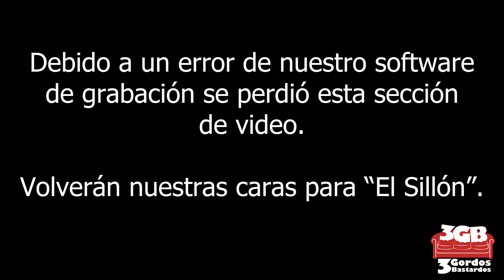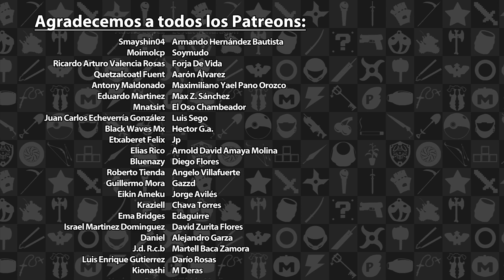Podcast: Episodio 499, La Muerte de Stadia | 3GB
¿Cómo está la banda?, esperamos que disfruten el Episodio 499 del Podcast de los 3 Gordos Bastardos.

Bienvenido a otra de estas sesiones semanales de gordeo auditivo, noticias y discusiones acaloradas. En esta ocasión contamos con la presencia de gran parte del staff de 3gb.com.mx: Adrián, Eze y Rafa.

En este medio episodio nos vamos a "El Sillón" para hablar sobre

- Las fechas para el E3 2023
- Primeros detalles de Wild Hearts, el nuevo título de cacería de EA y Koei Tecmo
- El retraso de Skull and Bones
- Y harto más...

En el "Tema de la Semana" conversamos sobre el anuncio del cierre de Stadia por parte de Google.

Secciones de este episodio:

00:00 - Introducción
10:36 - El Sillón
35:28 -  Tema de la Semana
1:15:49 - Comunidad
2:07:34 - Despedidas